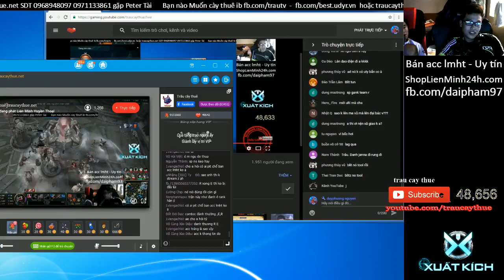Trâu best udyr rừng - lý do leesin bốc hơi chưa ai giải đáp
best player pentakill